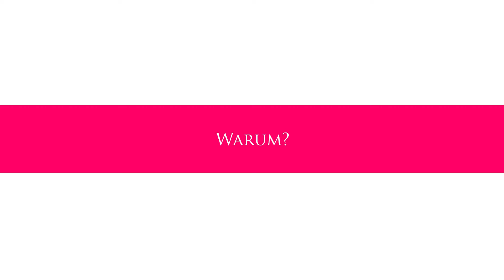BEST of STREET PHOTOGRAPHY by DIRKSÓN! in HAMBURG am 22.03.2016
Erlebe eine neue Art der Fotografie - roh, umgestellt, mit Menschen in ihrem Alltag, die ich genau dort fotografiere, wo ich sie treffe - fotografiert mit der günstigsten Vollformatkamera und dem günstigsten Objektiv - denn was am Ende zählt ist nicht die Kamera, sondern die Emotion - los geht's!